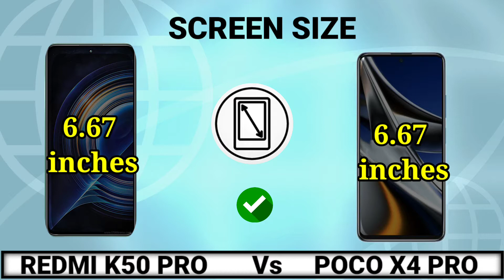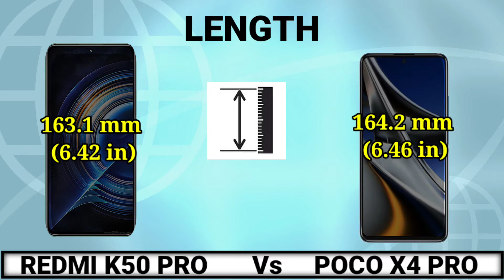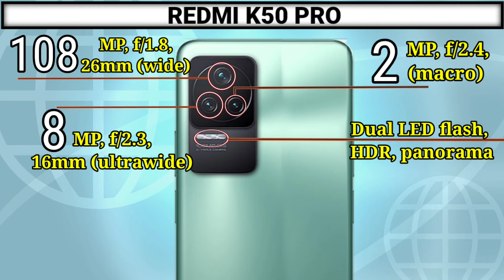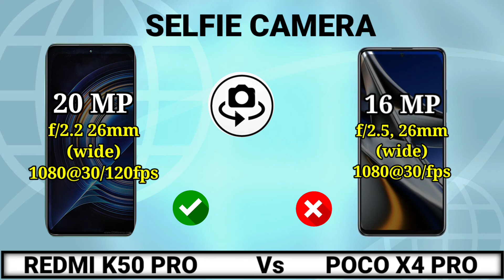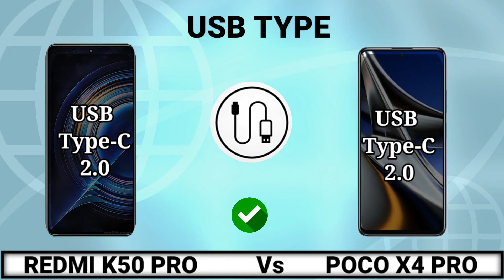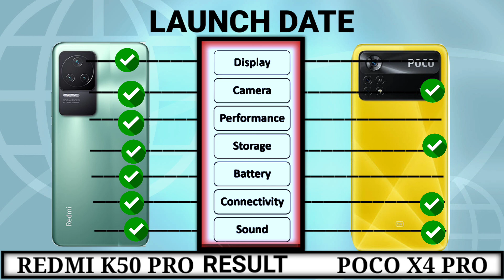Poco x4 Pro vs Redmi k50 Pro | Full Comparison & Difference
Dosto Aaj Ki Is Video Me Maine Aapko Bataya HaiKi   Poco x4 Pro vs Redmi k50 Pro Fll Comparison Ummeed Hai Aapko Ye Video Bahut Pasand Aayegi ThankThank.

🎥 Content
00:00 Intro
00:07 Display
01:00 Dimension
01:28 Bulld
01:45 Platform
02:15 Storage
02:38 Camera
03:31 Battery
03:56 Connectivity
04:34 Sound
04:52 Price
05:10 Result
05:20 End Screen

redmi k50 pro vs poco x4 pro
x4 pro vs k50 pro
redmi k50 pro camera
mobile test

-Song: Erik Lund Summertime (Vlog No Copyright
Music)

Owner.